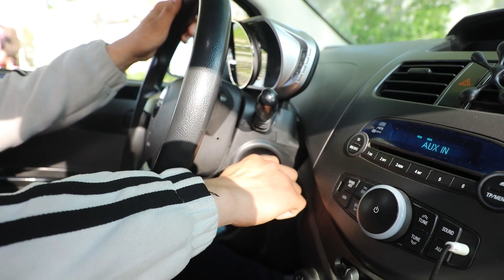СПИРТЛИ ИЧИМЛИК ИЧИБ, НОС ЧЕКИБ МАШИНА ЎҒИРЛАГАН АКА ҚАМОҚҚА ОЛИНДИ